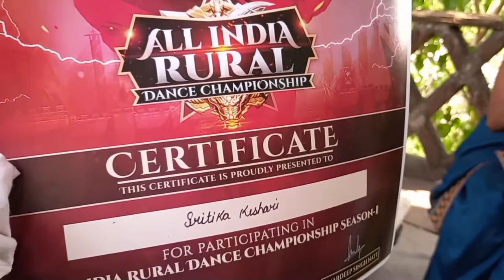Aaj me ja rahi hun Asansol aapne bete ka dance competition ke liye